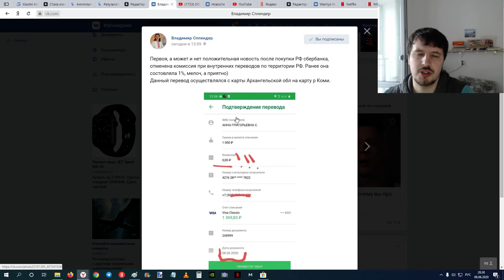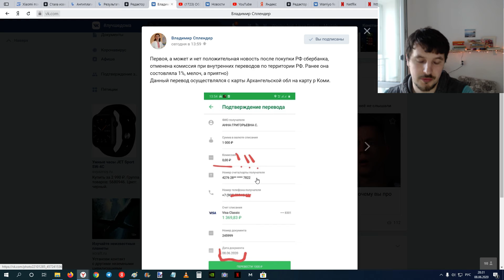Сбербанк отменил комиссию при внутренних переводов по территории РФ. Ранее она составляла 1%